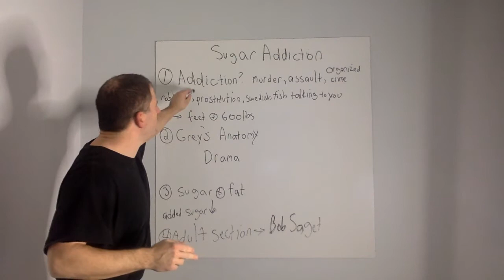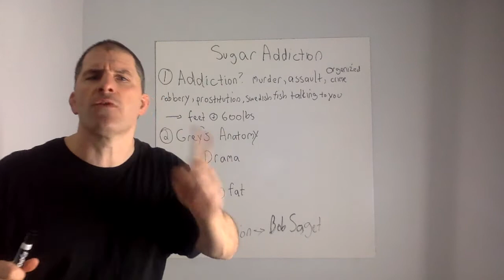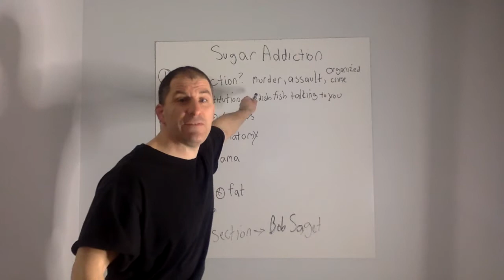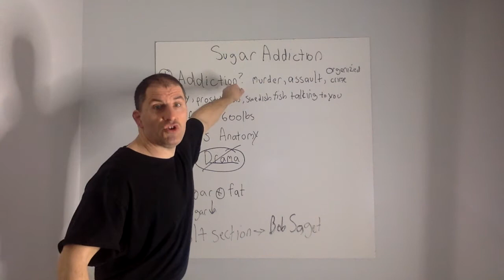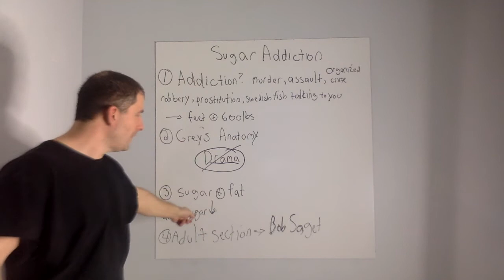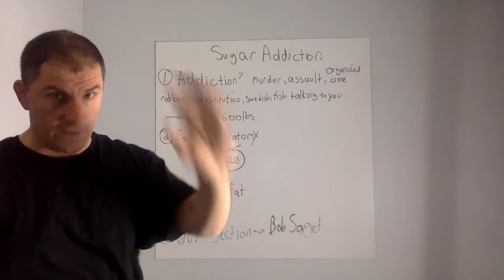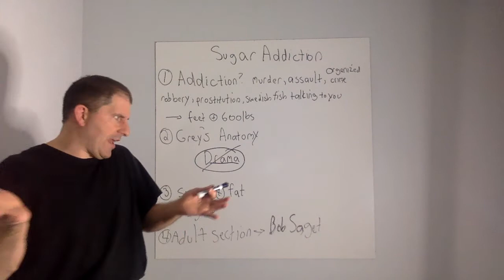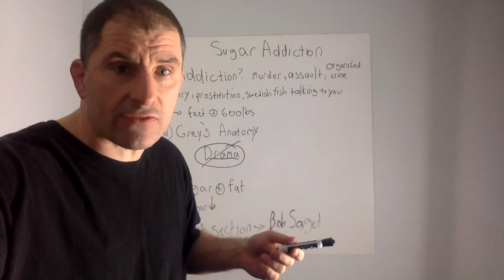An Opinion Piece: My Thoughts On Sugar Addiction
This is an opinion piece.  It is my hot take on the topic of sugar addiction and how it may or may not apply to the general fitness client.

Please note, there is a special "Adult Section" at the end where I go on one of my inane rants. If you are easily offended, do not to go past 14:00 in.  If you go past 14:00, and you are easily offended, that's on you.

Thanks
Shank